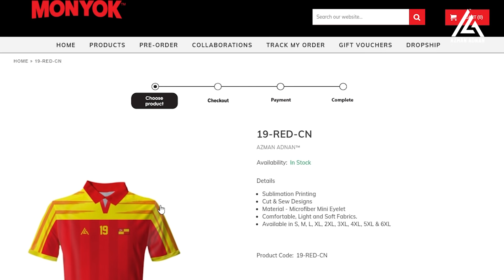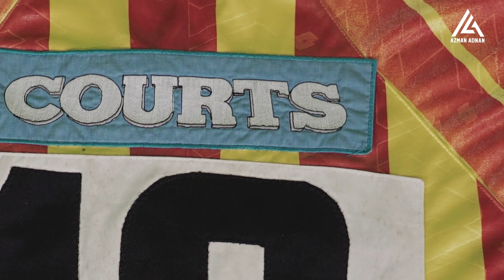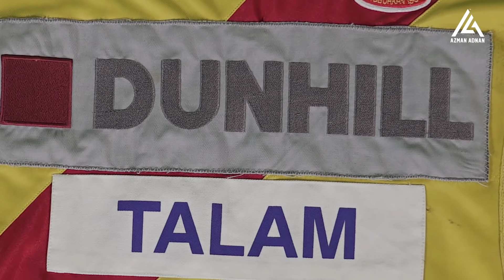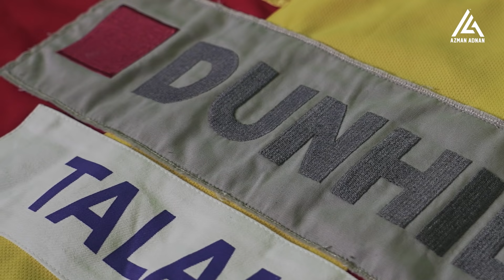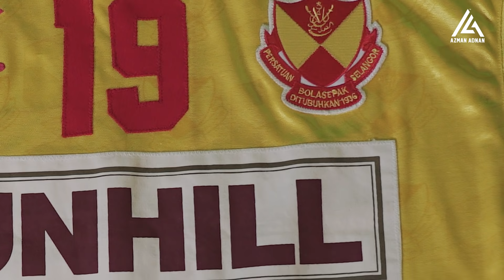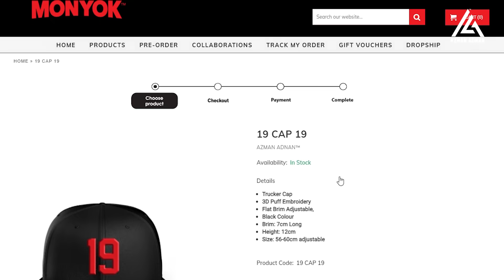JERSI RARE AZMAN ADNAN, TAPI MILIK CHE DIN!